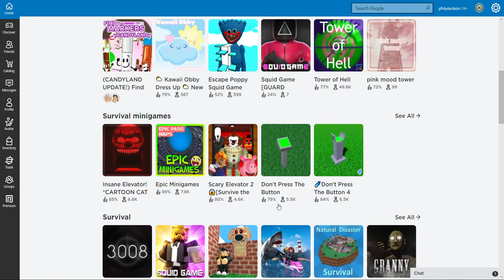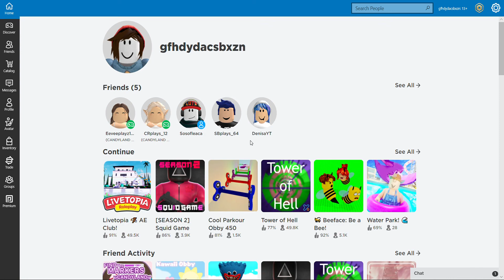My friends and my fvourite games on Roblox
I play these games all day, but also minecraft! My favourite, favourite